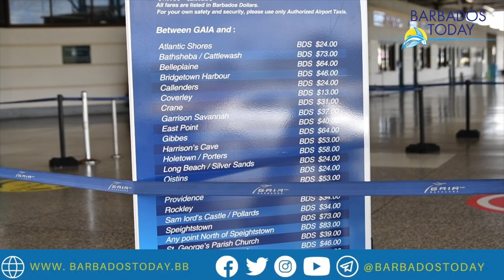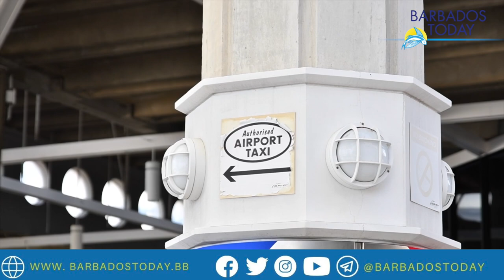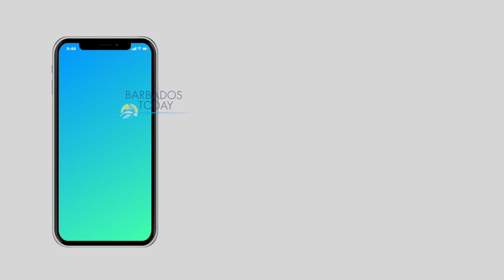Airport taxi drivers plead for rate increase after years of requests falling on deaf ears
Taxi drivers at the Grantley Adams International Airport (GAIA) are growing tired of broken promises of an increase in the Government-regulated fee structure that has remained unchanged for more than a decade.

With fuel prices and the overall cost of living rapidly increasing, taxi operators who say they sometimes earn less than $100 in a given day, are seeking a 30 per cent hike in rates.